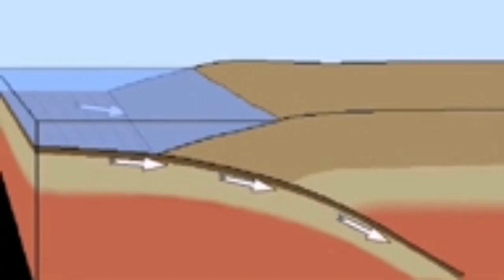Lava Fountains From Karangetang Volcano, Indonesia, Indo-Pacific Ring Of Fire